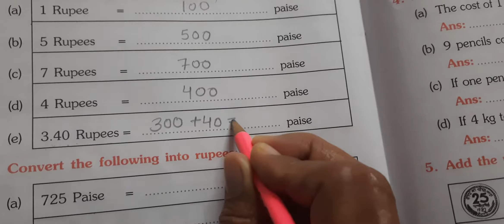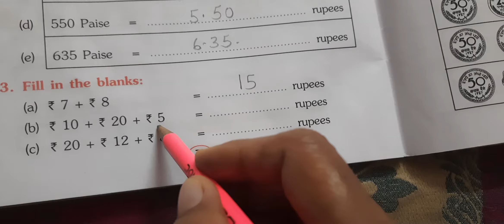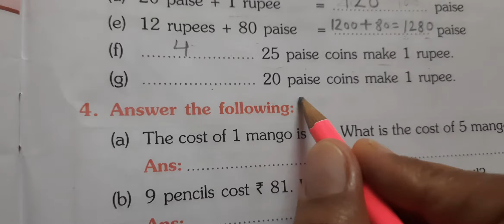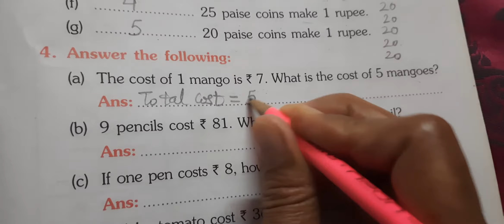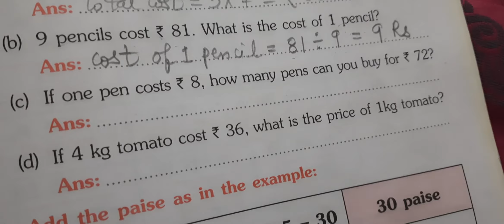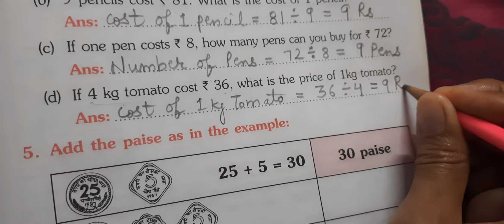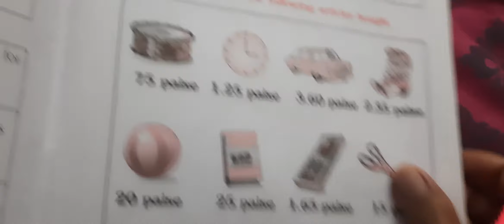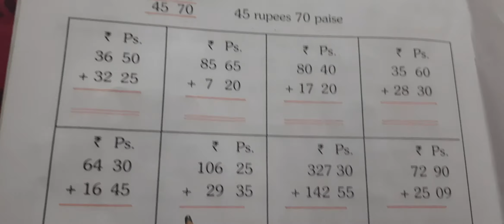Chapter 14 Rupees and Paise Part 4 Class 3 Maths by Renu Rathi